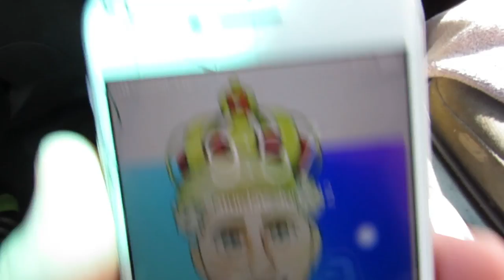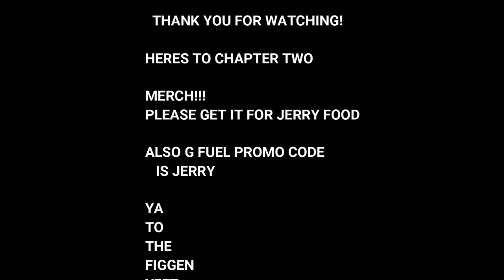DUCK HATES ME!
BAD BAD JERRY